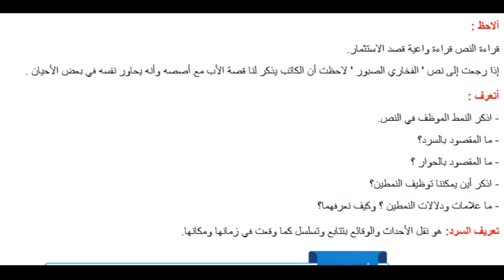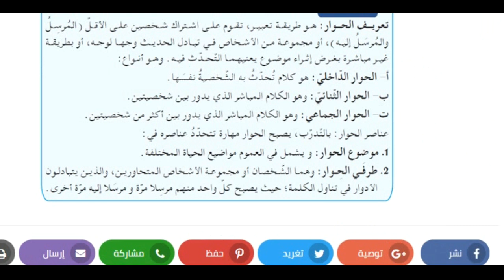تحضير درس كتابة نص يتضمن السرد والحوار للسنة الرابعة متوسط